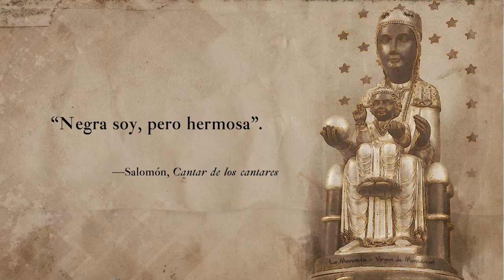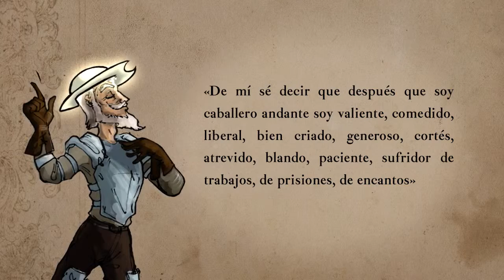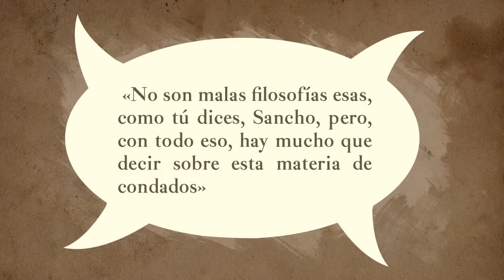Lección 38 “La cabra manchada”